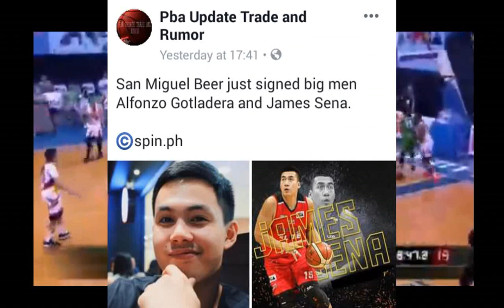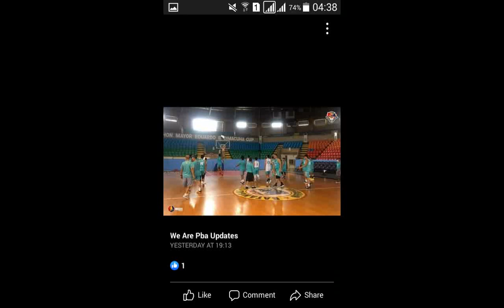SMB TRIPLE TOWER ANG PLANO| GINEBRA AT MAGNOLIA AGAWAN SA PLAYER | CHRIS BANCHERO TO TNT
08:23 Shout outs
00:08 Ginebra at Magnolia agawan sa player na ito
02:10 Triple tower sa SMB plano
04:18 TNT interesado kay Chris Banchero
06:22 Good news sa PBA